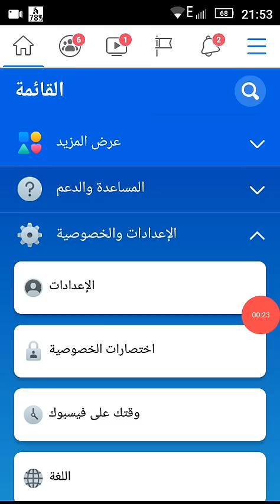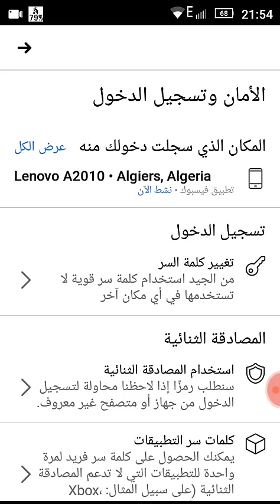طريقة تسجيل الخروج في الفيس بوك من جميع الاجهزة المتصلة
طريقة تسجيل الخروج في الفيس بوك من جميع الاجهزة المتصلة (الاجهزة المعروفة او غير معروفة) 2020

اخر مواضيع للفيسبوك

مواضيع حلول مشاكل الفيس بوك تهمك
من يريد شرح مفصل بالصور يتبع هذا الرابط